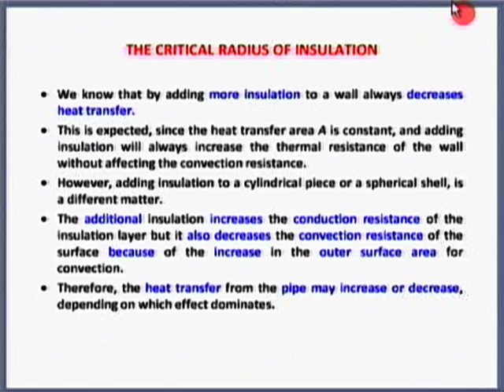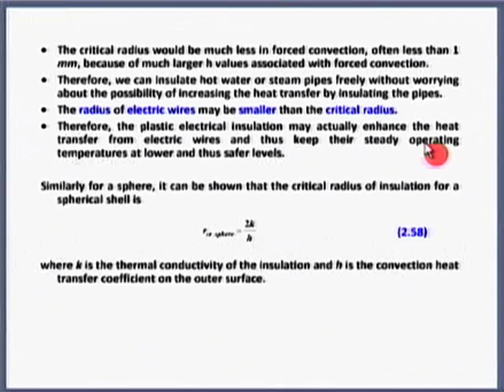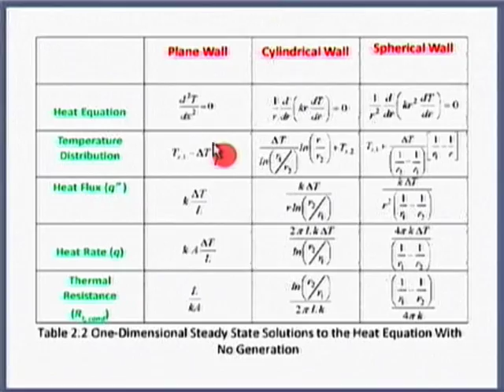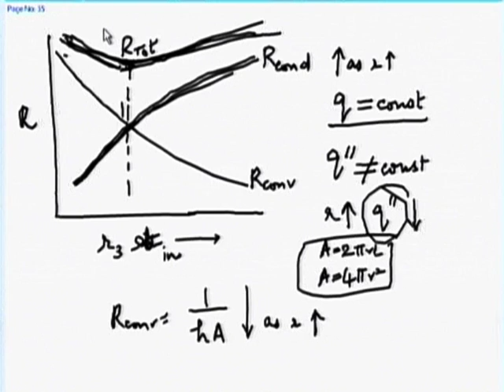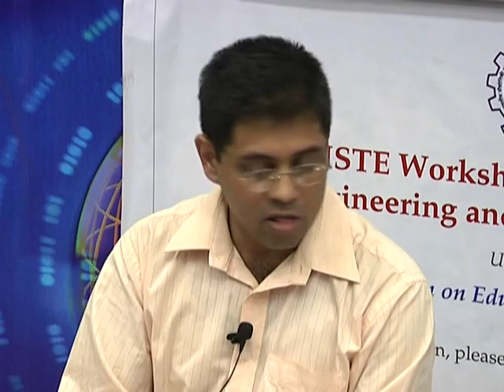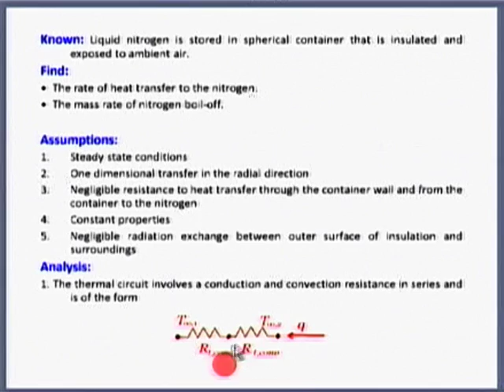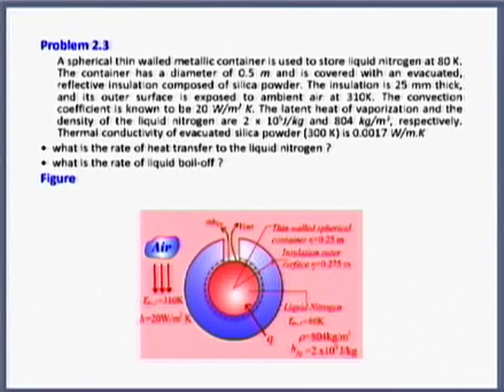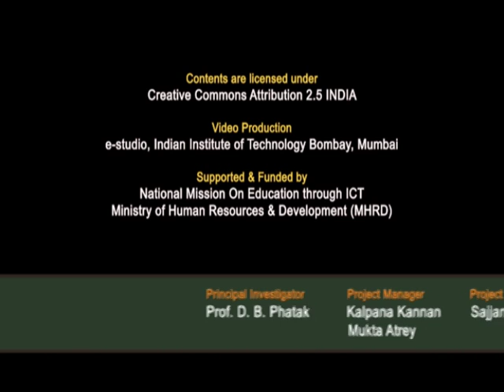HT M L2B Conduction 2